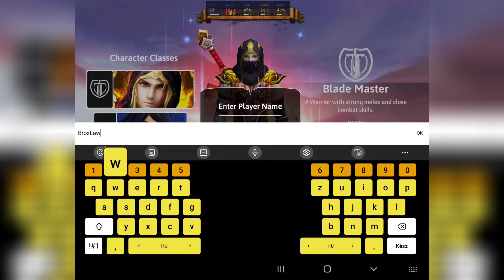Dawnblade | ARPG | Android Gameplay | Galaxy Z Fold3 12/512 Snapdragon 888 | Max Settings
"**DAWNBLADE requires minimum 3GB RAM, and at least 2GB Free Disk Space**

[BEFORE PLAYING]
Please be aware this is in BETA so there will be some features that are still incomplete. You may also experience unexpected bugs or issues in the game.

[GAME DESCRIPTION]
Dawnblade is an Action RPG where you can loot dungeons, battle diabolical monsters, evolve pets, find treasures, and forge legendary equipment on an epic journey to reclaim the mythical weapon known as the ‘Dawnblade’.

[FEATURES]
• Explore dozens of immersive fantasy dungeons
• Deep inventory & skill systems
• Over 10,000 customizable equipment set combinations
• Tons of quests with special rewards to collect
• Collect and evolve battle pets